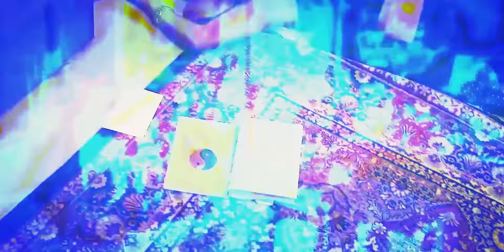NUMB | Bush Jumping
Honored to share our ART DECO music visuals to go with our first single NUMB.

The Psychedelic aesthetics gives us a glimpse of the headspace our PTSD stricken hero lives with, until a miraculous chance encounter provides him with a compassionate and caring, healing touch.  This is dedicated to shed light on the effects violence of domestic abuse can have on all parties involved and the care needed to help provide healing to those left traumatized.

Footage is from our recent competition drama short film, SPOTLIGHT ON THE STREET CORNER...

Lead Male - George Baron Fox
Lead Female - Anissa Matlock
Mother - Haley Goldman
Father - David Cozzo

WRITERS - Forrester Kane, George Fox, Kris Valeriano, Alex Covington, Cody Read
DIRECTOR - Kris Valeriano
DIRECTOR OF PHOTOGRAPHY - Zach Veatch
EDITORS - Zach Veatch, Kris Valeriano
HAIR/MUA - Kelly Johns

NUMB SONG CREDITS
Oscar Funes | Guitar
Kris Valeriano | Lyrics, Vocals
Bill Snyder III | Bass, Synth, Strings
Kota Aranda | Drums
Joy Tolentino | Background Vocals

Technical Credits:
Produced by Bill Snyder III & Bush Jumping
Engineered by Bill Snyder III & David Spence
Mixed by Bill Snyder III